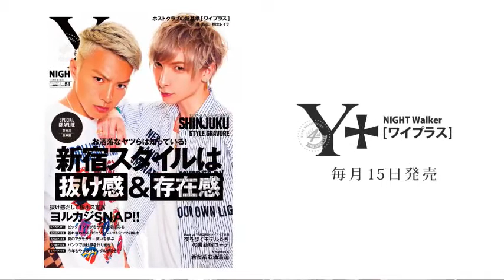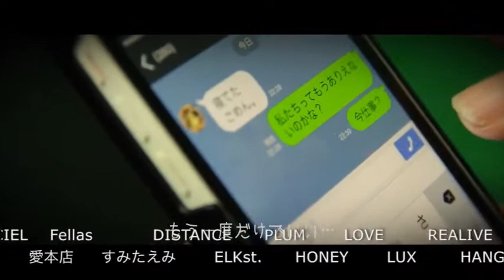ゴリゴリかっこいい源氏名を考える！FUYUTSUKI-PARTY-のメンヘラch Vol.68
FUYUTSUKI-PARTY-の【メンヘラch】(18/4/21)
人気モデルでカリスマホストの渋谷奈槻が世界中のメンヘラたちを応援！くそみテーな街〝歌舞伎町〟から毎週放送中！！
《出演》
綾瀬優、しゅう
《店舗情報》
FUYUTSUKI-PARTY-(2部)
東京都新宿区歌舞伎町2-14-8 メトロプラザ2ビル8F